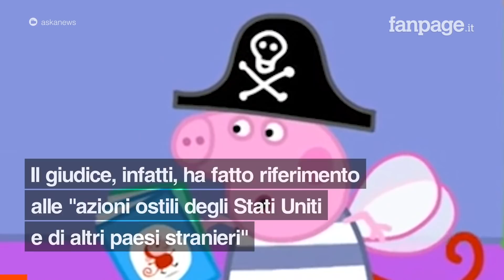La Russia se la prende anche con Peppa Pig: contro le sanzioni, si potrà usare senza copyright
Come rappresaglia per le sanzioni economiche contro Mosca, un tribunale russo ha stabilito che l’immagine di Peppa Pig, il noto cartone animato per bambini, potrà continuare a essere usato in Russia senza alcune punizione, cioè senza rispettare il copyright.